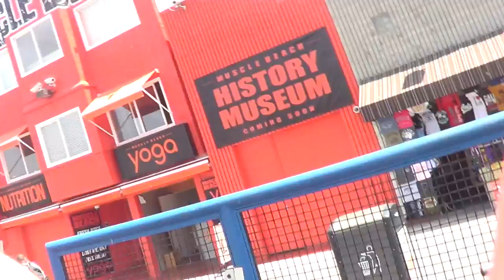Muscle Beach Workout Ft: Miknas and Ho